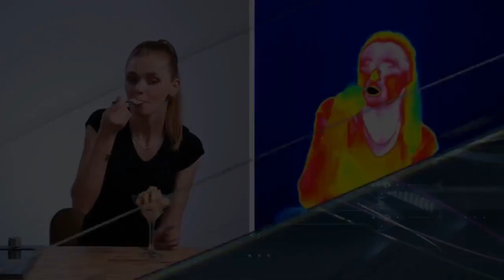SKYWAY В ПЕРЕДАЧЕ "ЧУДО ТЕХНИКИ" НА НТВ